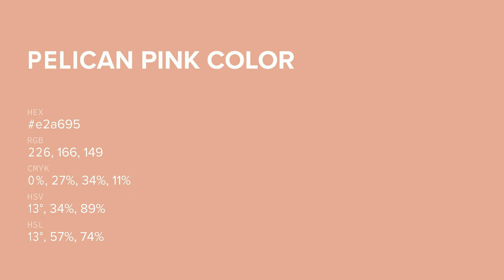Pelican Pink color e2a695 hex color - Red color - Cool color e2a695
What color is Pelican Pink ? e2a695 hex color - Red color - Cool color e2a695

Hex e2a695 Color Code is also known as Pelican Pink color.